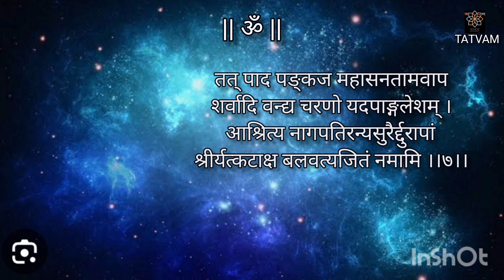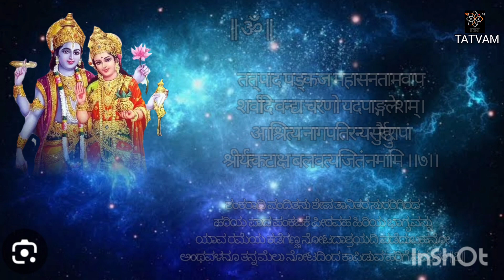ದ್ವಾದಶ ಸ್ತೋತ್ರ(೧೧)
ದ್ವಾದಶ ಸ್ತೊತ್ರ (ಆನಂದತೀರ್ಥರ ಭಕ್ತಿಗೀತೆಗಳು)
ಸ್ತೋತ್ರ -೦೧(ಭಾಗ್ಯದ ಲಕ್ಷ್ಮೀ)
ಶ್ಲೋಕ - ೦೭

@ ೭:೧೫ AM